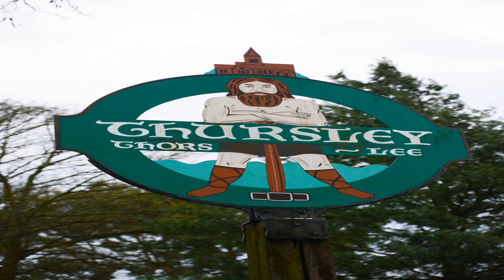Thursley national nature reserve Farnham Surrey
Thursley national nature reserve is one of the most popular attractions in Farnham Surrey. You may know the area well of you may still be weighing up your options and pros and cons of the various locals.  If you need any assistance then please don’t hesitate to ask